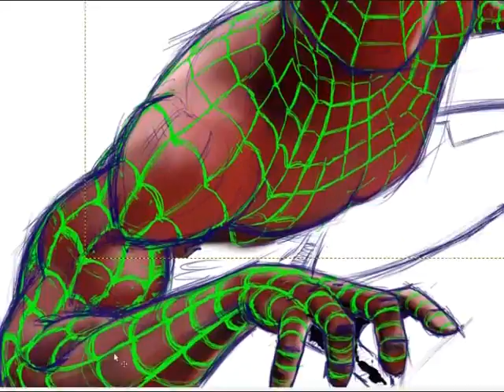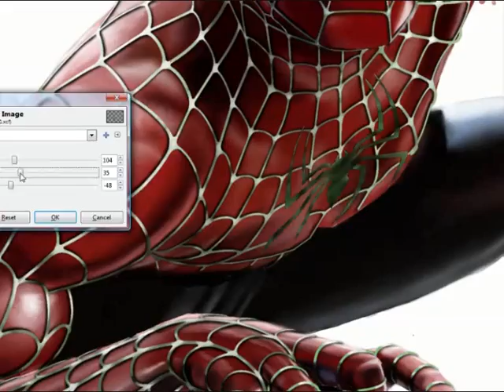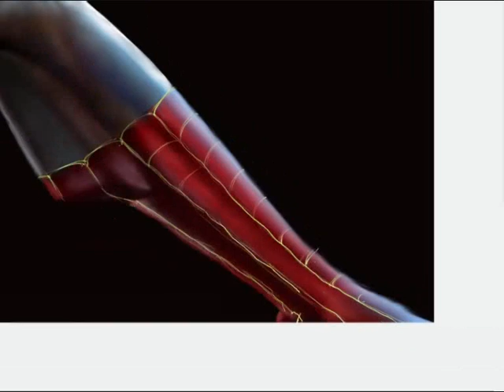SPIDERMAN SPEED PAINTING. Roman's demo #9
Here's Spidey.
 Use this link to go to my ebay shop, if you want a print. Everyone seems to do Spidey, so I thought I'd have a go. My painting is improving but I would like to improve my film making. There is some pretty good stuff here on youtube.